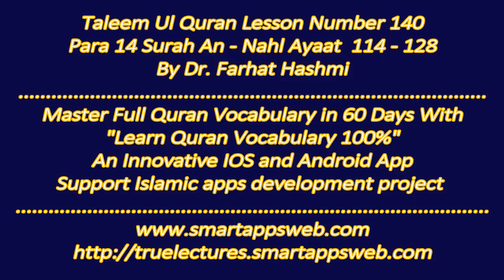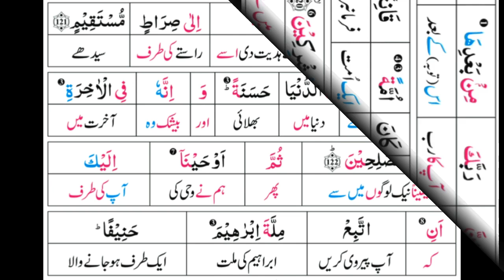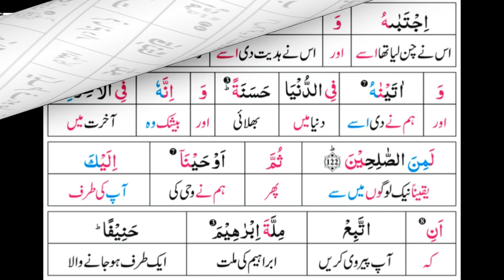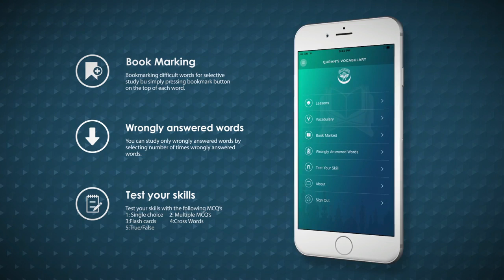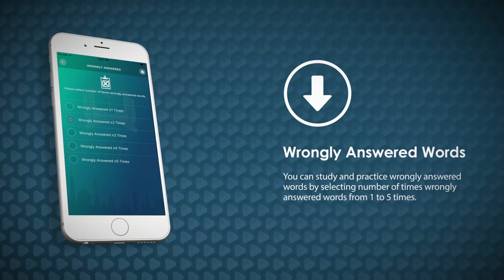P14TL140 Taleem Al Qur'an Paa 14 Surah An Nahl Ayat 114 128